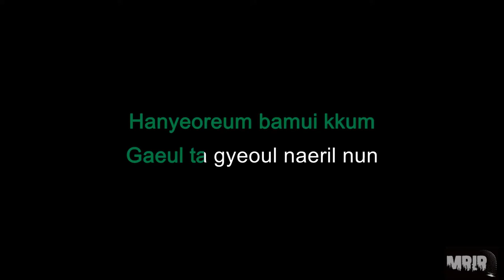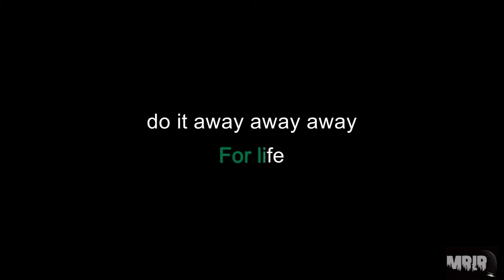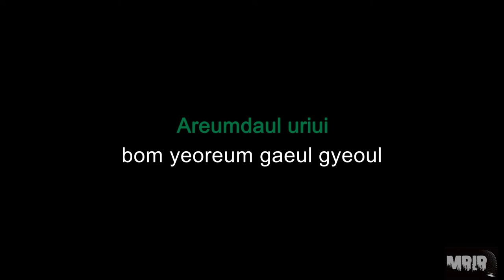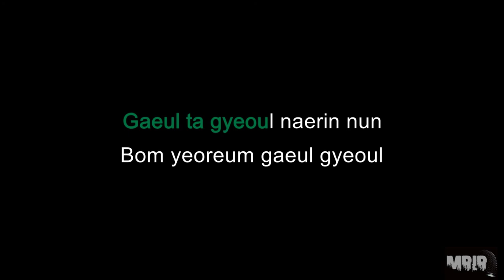BIGBANG - Still Life KARAOKE Instrumental With Lyrics